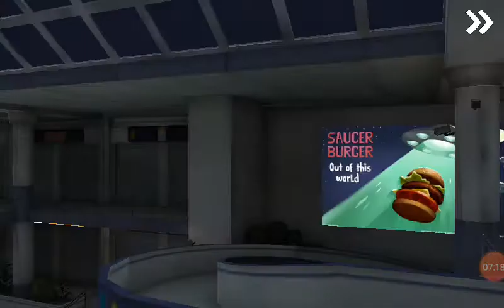Prank Rod Jebak Habis Habis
Hallo Semua lagi Sama Gue Hari ini Gue Prank Rod Jebak Habis Habis

Rod Tukang Es Krim Culik Anak Anak Di kota Dan Lain Untuk Bikin Kelinci Bercobanya Untuk Otak Akan Beku Tidak Lihat apapun Itu Rod Culik Semua Dari Chralie. Lis. DAN Mike Supaya Rod Bantunan Dari anak anak itu